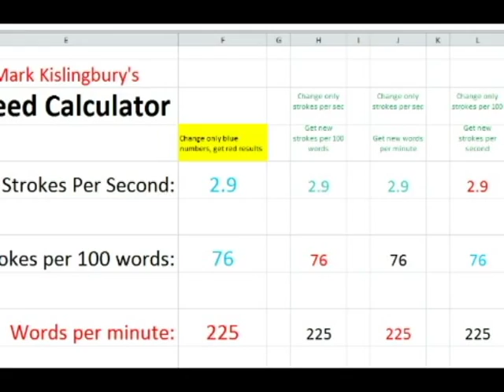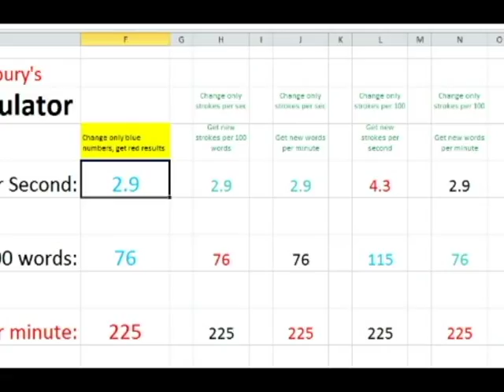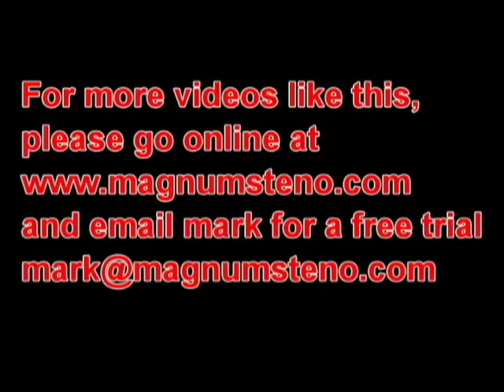Chase Frazier RPR Pass Another Proof for Writing Short!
Writing short allows you to write faster while moving your fingers more slowly.  See the math behind Chase's Nov. 2014 RPR pass!  Chase and Clay Frazier both write Mark Kislingbury's Magnum Steno Theory and have made great contributions to short writing for all of us.